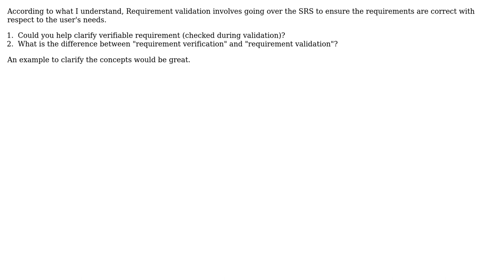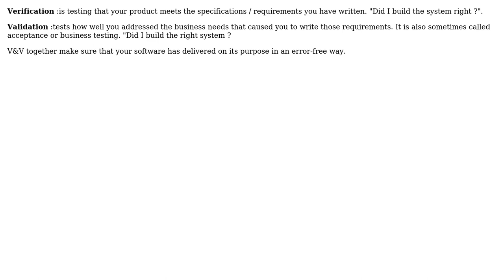Software Engineering: Requirement Verification (2 Solutions!!)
Software Engineering: Requirement Verification

With thanks & praise to God, and with thanks to the many people who have made this project possible! | Content (except music & images) licensed under CC BY-SA | Music | Images & others | With thanks to user geocodezip user Christophe user aziz trabelsi user Afia R. S. and the Stack Exchange Network Trademarks are property of their respective owners. You are responsible for your own actions.